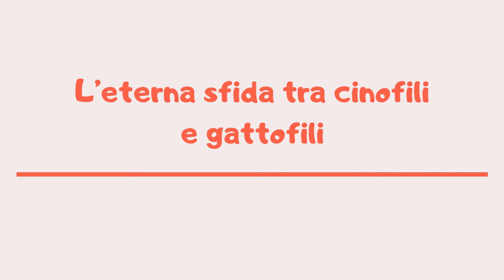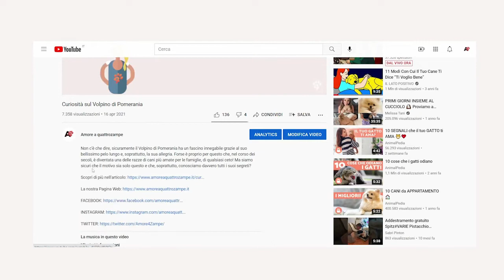L’eterna sfida tra cinofili e gattofili: perché si sceglie l'uno o l'altro? | Amoreaquattrozampe.it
Non si tratta solo di capire le differenze tra cane e gatto ma anche tra coloro che scelgono gli uni o gli altri come animali da compagnia. In questo nuovo video pensato per voi da noi di AmoreAQuattro Zampe scopriremo tutte le caratteristiche e le differenze tra queste due tipologie di padroni.